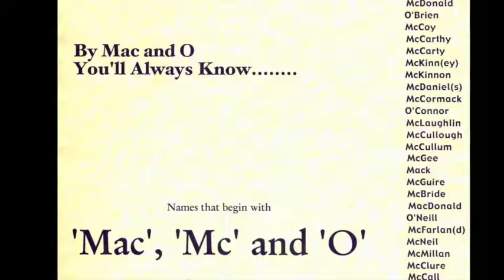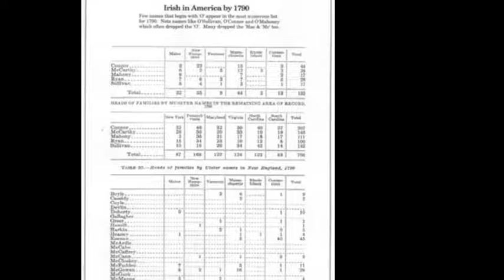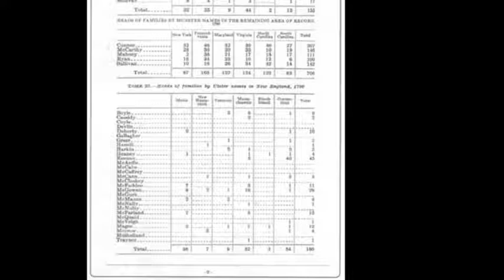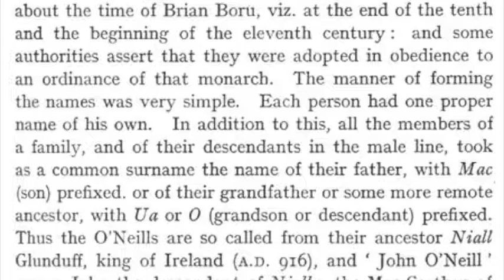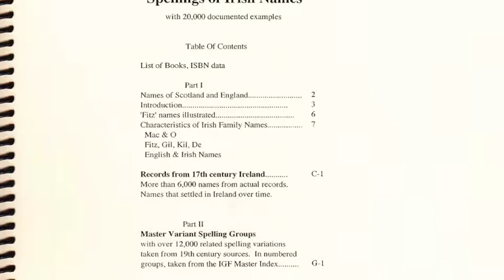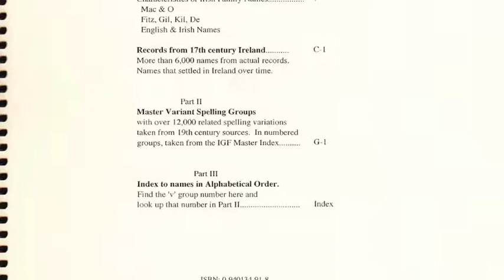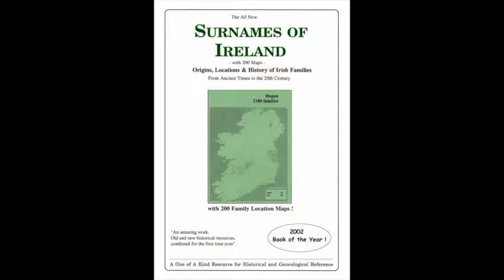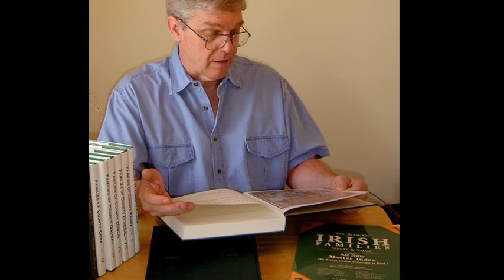Finneran, Fineran, Finnerane. genealogy; Mac, Mc, and O Irish names; Vikings Ireland IF#157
We feature weekly educational videos on Irish Genealogy; History, Heraldry and Old Style 'sean nos' song, with leading author Michael C. O'Laughlin.

Show 157
Among Todays Topics at the Irish Roots Cafe:

1)   Family of the Day:  Finneran
2)   Book of the Week:  ‘Mac, Mc and O names..’
3)   One minute Podcast selection: Hedge Row Vikings
4)   Web page of the week: Irish DNA
5)   Searching Maloney, Killian, Fannon, O’Donnell, MacNamara
6)   New web pages for guest pics; links; member search..
7)   Favorite Free Irish Song Videos - old style song.

Todays Topics:                    1:00
Notes from Mike:                 2:00
One Minute Podcast:           4:00
Book of the Month:              6:30
The Magnificent Seven:        9:30
Irish Name of the Day:       11:30
Sources:                            15:30
Websites of the Week:        16:30
Curious News and Notes:   18:30